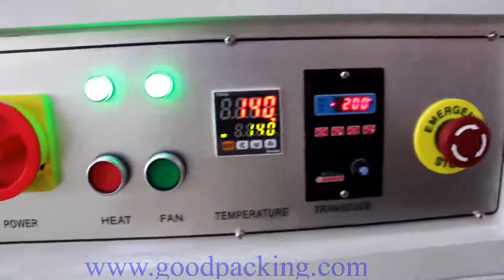SF-300LAC+SF-4525 packaging machine, shrink wrapper, shrink bundler